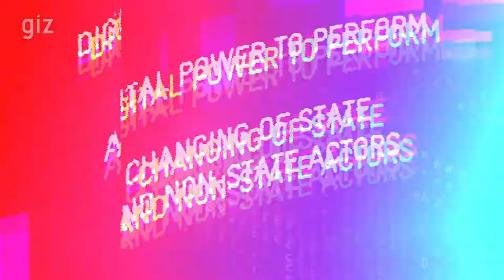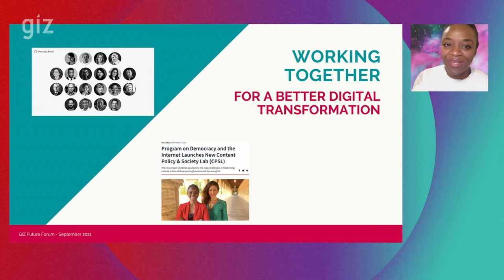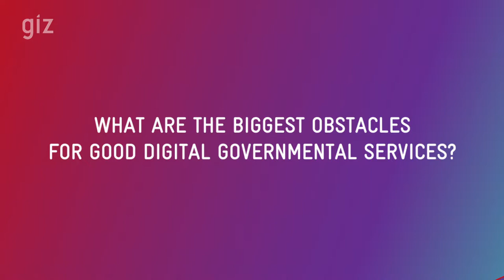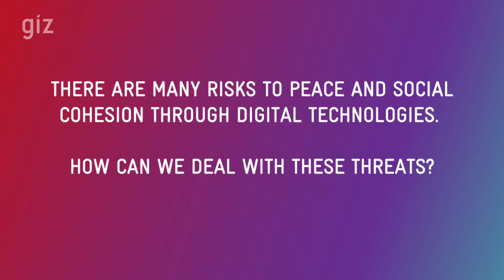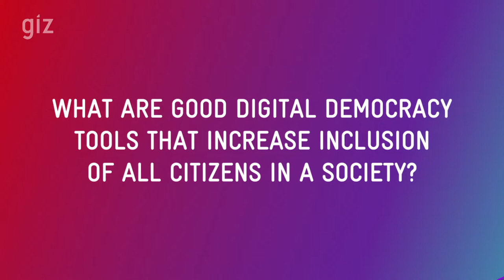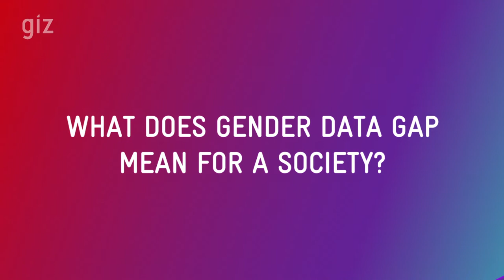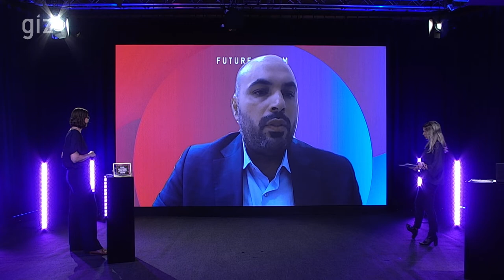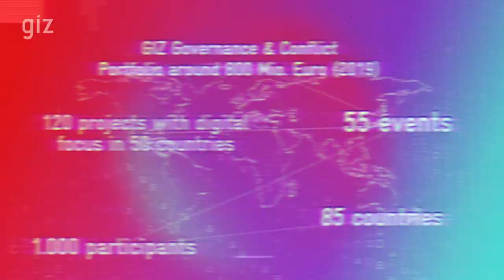Future Forum 2021 - Future Forum 2021 – Introduction film on digital transformation for practioners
The digital transformation is profoundly changing the way we learn, work, and communicate and thus impacts the nature of social relationships and political decision-making within and across societies. The global pandemic has accelerated many of these trends. This opens enormous opportunities for the promotion of governance and peacebuilding, but also bears considerable challenges and risks. The GIZ Future Forum 2021 explored these dynamics– have a look at this self-learning film for practioners giving an introduction into the topics:
- The future of human-centered digital transformation
- Digital power to perform – changing of state and non-state actors
- Social Cohesion and Peacebuilding in the Digital Era
- Inclusive Digital Democracy and Deliberation
- Data for Development

The Future Forum “States, Societies and People in the Digital Age – Shaping a Global Transformation” took place from September 20 - 23, 2021. This digital event launched by GIZ (Deutsche Gesellschaft für Internationale Zusammenarbeit GmbH) addressed the transformative impact of the digital transformation in the context of governance and peacebuilding. The virtual event brought together experts from all over the world working at and with GIZ as well as interested partners, commissioning parties, related consultancies and organizations.